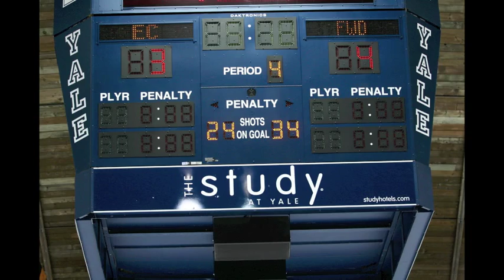CIAC D2 Ice Hockey Championship Post-Game - Fairfield Warde/Ludlowe High School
Here is a slideshow of post-game pictures from the CIAC Division II game between Fairfield Warde/Ludlowe and East Catholic held on Wednesday March 20, 2013.